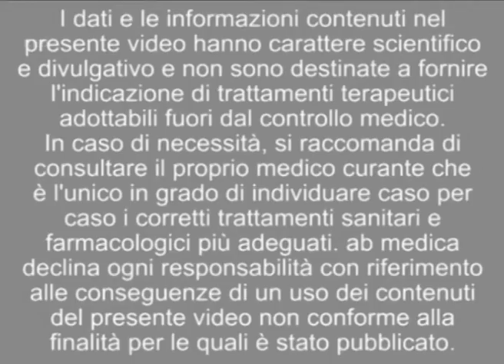La tecnologia robotica Rio nella protesi del ginocchio - Dott. Khabbazè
Mi chiamo Claudio Khabazè sono un ortopedico, lavoro al reparto di chirurgia del ginocchio del Policlinico di Abano Terme, mi occupo di chirurgia del ginocchio da circa 10 anni, da circa un anno mi occupo di chirurgia robotica nella fattispecie utilizzo la protesi Maco dall'esperienza statunitense.
Si tratta di un'artroprotesi di ginocchio che riguarda una sola porzione dell'articolazione del ginocchio, si chiamano protesi monocompartimentali, a differenza della protesi totale si va a sostituire una porzione di articolazione che si è usurata nel tempo